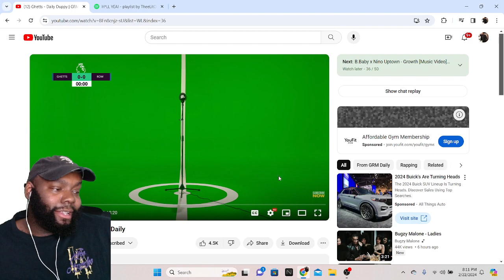CHICAGO DUDES REACTION TO Ghetts - Daily Duppy | GRM Daily